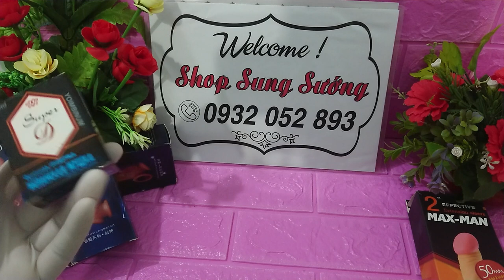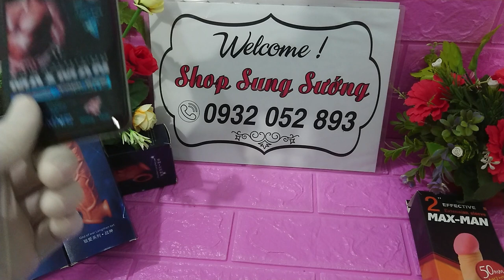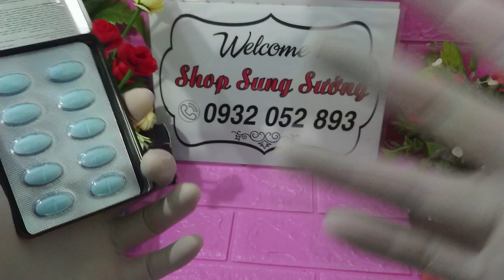Thuốc kích dục nữ kích thích ham muốn tình dục cực mạnh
Thuốc kích dục cực mạnh, uống là nao nứng thèm tình, kích thích phụ nữ một cách kín đáo, hiệu quả, khó phát hiện.
Thuốc kích dục nữ cực mạnh nguồn gốc từ Nga. Không màu, không mùi,  không vị. Hiệu quả sau 10 đến 15 phút.